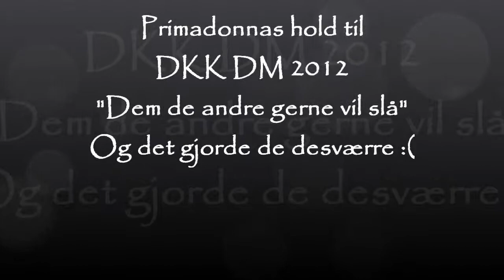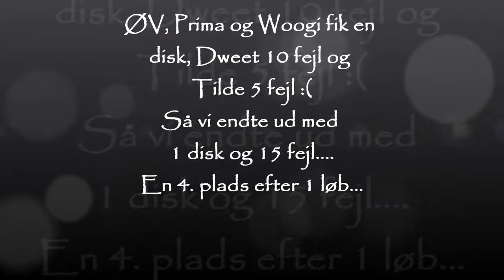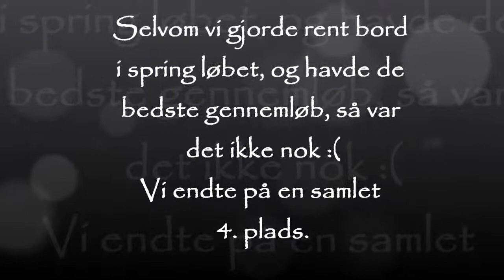"Dem de andre gerne vil slå" Hold DKK DM 2012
Primadonnas hold til DM, de endte som nr. 4